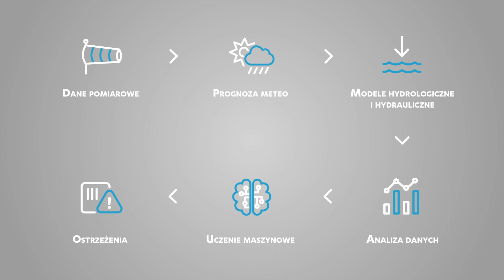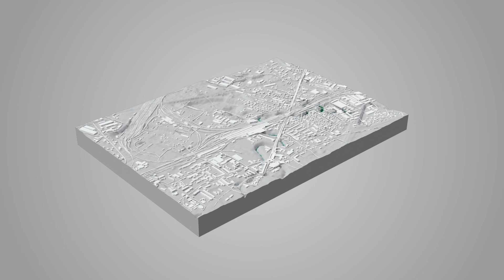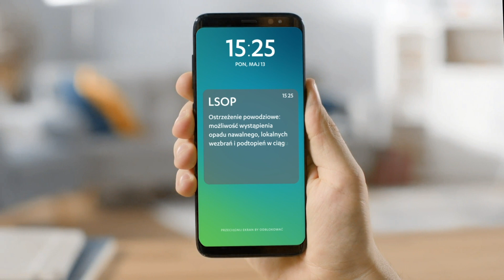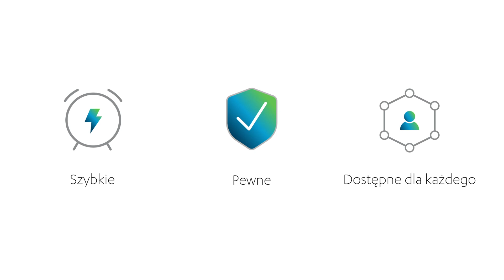Lokalny System Ostrzegania Powodziowego (LSOP) dla zlewni Białej Tarnowskiej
LSOP to nowoczesne narzędzie wspomagające podejmowanie decyzji przez służby odpowiedzialne za ochronę przeciwpowodziową oraz informowanie mieszkańców przed zbliżającym się niebezpieczeństwem.

DHI Polska to:
☛ Modelowanie sieci wodociągowej
☛ Modelowanie sieci kanalizacyjnej
☛ Modelowanie powodzi
☛ Modelowanie oczyszczalni ścieków
☛ Straty wody
☛ Gospodarka morska
☛ Planowanie modernizacji sieci